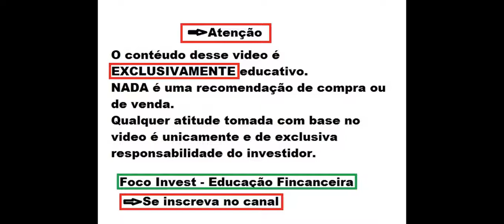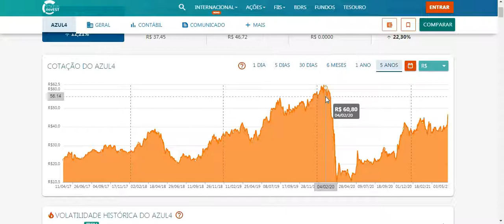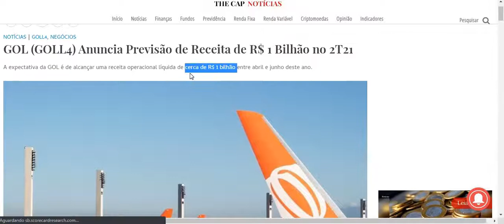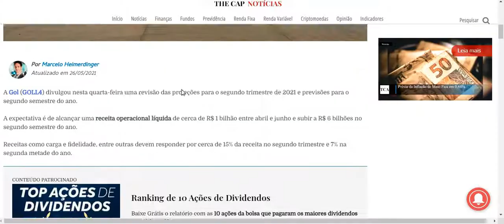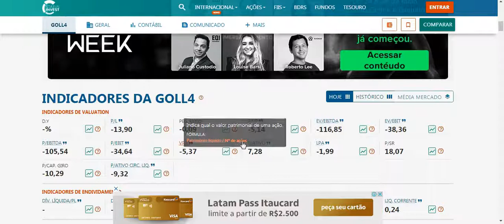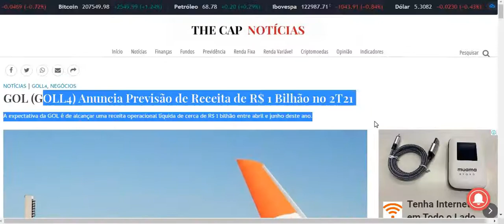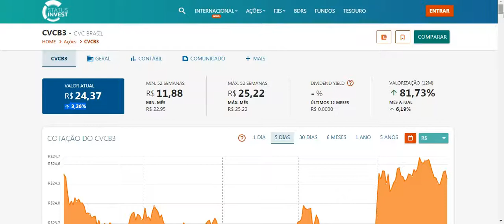O voo das Aéreas - AZUL4 e GOLL4 Decolaram 11% e 7% de alta . Porquê ?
Analise rápida do fechamento e noticias recentes da Azul e Gol linhas aéreas e breves comentários.
Ficou duvidas ? Deixem nos comentários bons investimentos.
Siga nosso insta @focoinvesteducacaofinanceira